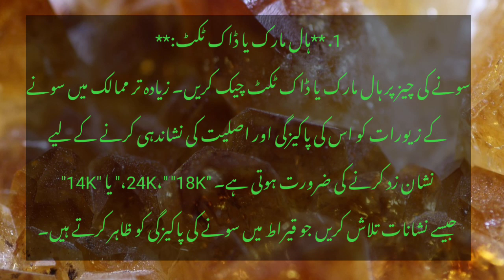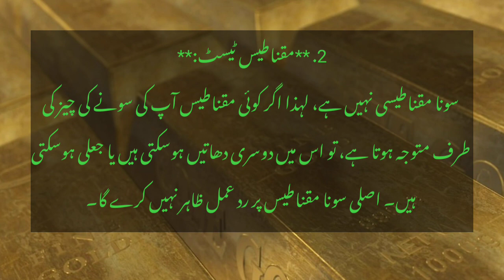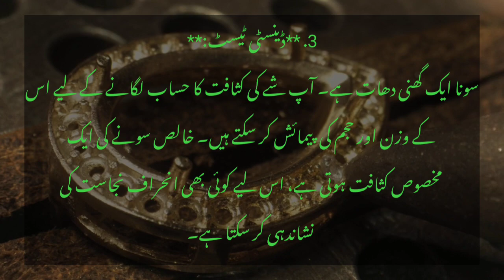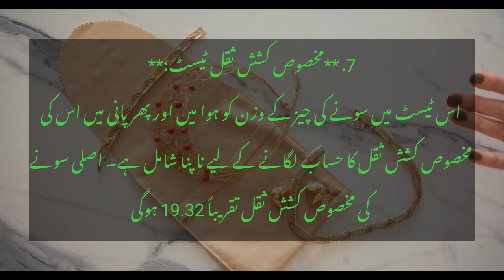How to Check if Gold is Real: 14k 18k and 24k Gold Testing in 2023 | PointPlusTV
In this informative video, we dive into the world of gold authenticity in 2023. Whether you're a jewelry enthusiast, an investor, or simply curious about the authenticity of your gold items, this video is a must-watch!

We'll show you step-by-step how to determine if your gold is genuine, covering 14k, 18k, and 24k gold types. Our expert will demonstrate easy and reliable methods to test gold at home without any specialized equipment. From simple visual inspections to practical DIY tests, you'll gain the knowledge needed to verify the authenticity of your precious metal.

Stay up-to-date in 2023 with the latest techniques and tips for gold verification. Don't be fooled by fake gold—watch this video to protect your investments and enjoy the confidence of owning real gold!

Gold Authenticity 2023
Gold Testing,
Real Gold,
14k Gold,
18k Gold,
24k Gold,
Gold Authenticity,
Gold Verification,
How to Check Gold,
Gold Testing Methods,
Gold Inspection,
DIY Gold Test,
Gold Investment,
Precious Metals,
Jewelry Authentication,
Gold Quality,
Gold Purity,
Gold Evaluation,
2023 Gold Trends,
Gold Tips,
Gold Knowledge,
Videos,